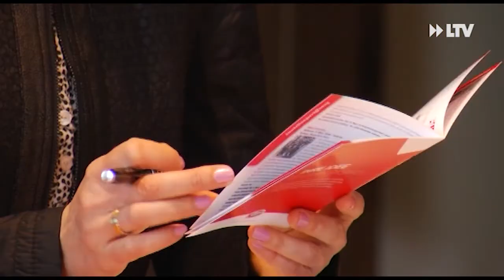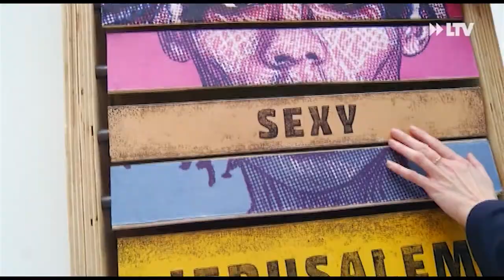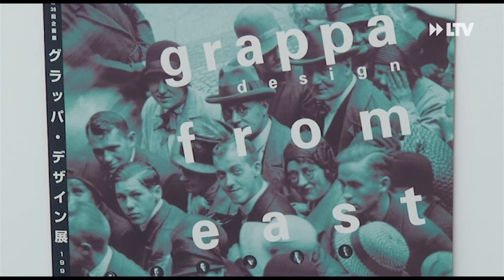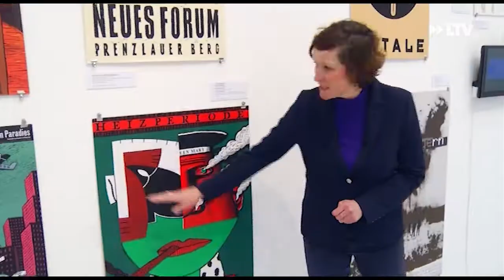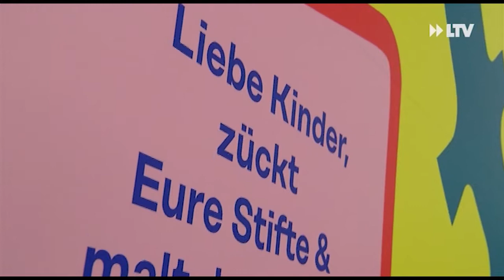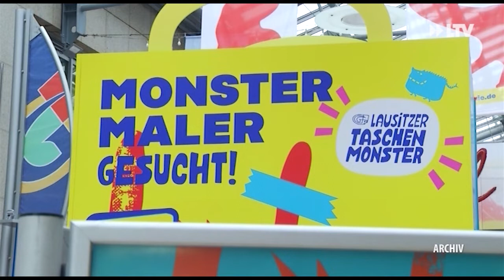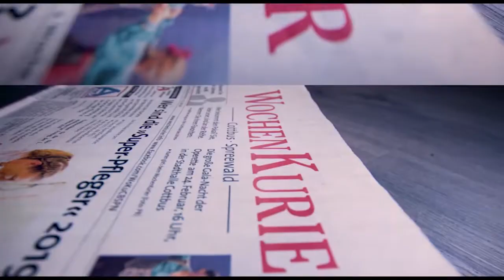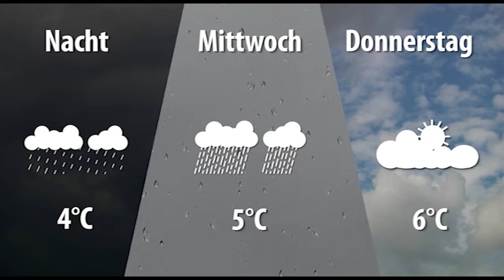LTV AKTUELL am 25.02.20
-Närrisches Treiben nur für Kinder
-Ein Plakat aber mehrere Künstler
-Das Monsterfieber bricht aus